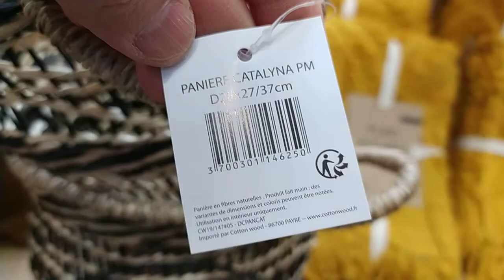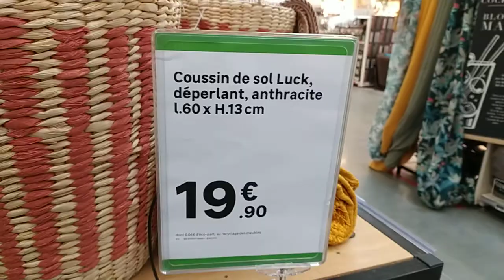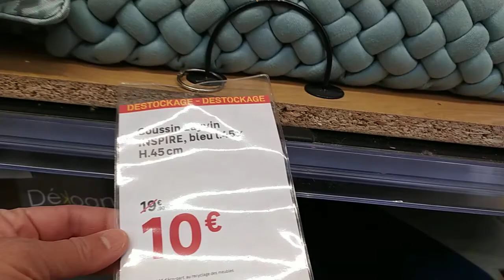Home decor - baskets curtains throw pillows and more | My shopping Day 12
Today, I will tour you around in the home decor and home accessories section of the store. Here you can see price ideas of some items such as native baskets or organizers, Big decorative clocks, throw pillows, curtains, figurines, and more home accessories that will complete your home staging idea. And there were more to see, I will leave that to you, so please keep watching. Enjoy and have Lovely virtual shopping with me.
Music is non-copyright from YouTube Library.